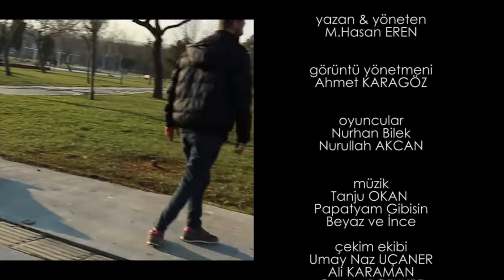İMA - EFA Hasan Eren - Papatyam (Müzik Klibi)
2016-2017 dönemi Eyüp Film Akademisi öğrencilerimizden Hasan Eren'in müzik klibi projesi: Papatyam